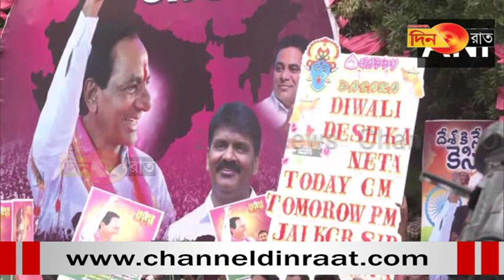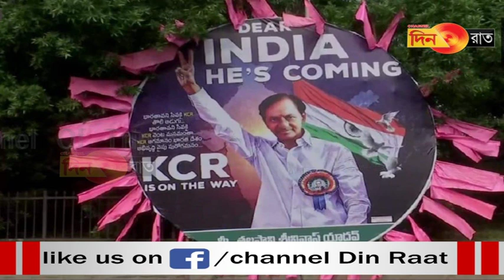Telengana ni bodol: amchai ni bodol hayung ni bodol o manju mung